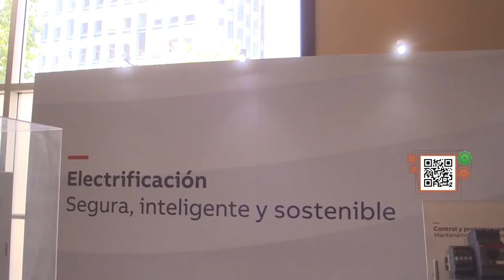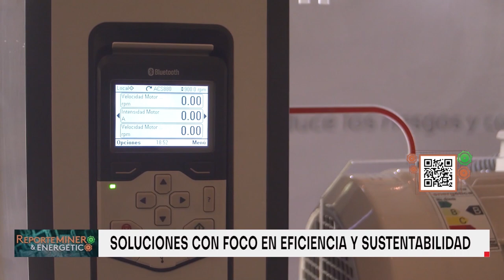ABB Tech Talks: Automatización y monitoreo remoto fueron foco del encuentro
Después de dos años en pandemia, ABB llevó a cabo una nueva edición del encuentro Tech Talks, un evento donde se presentaron las soluciones innovadoras que tienen el objetivo de potenciar la eficiencia y transformar a la industria por una digitalizada y sustentable.